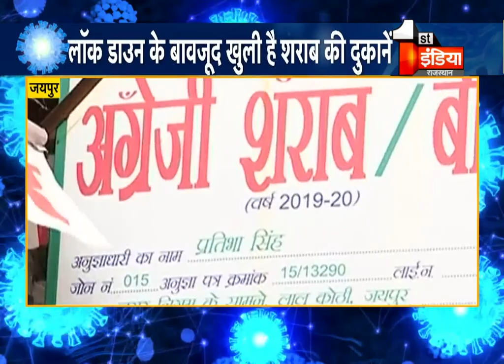LockDown के बावजूद भी खुली है Jaipur में दुकानें, प्रदेश में नहीं दिख रहा LockDown का असर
About this Video:
Shops in Jaipur open despite LockDown, negligence may cost lives